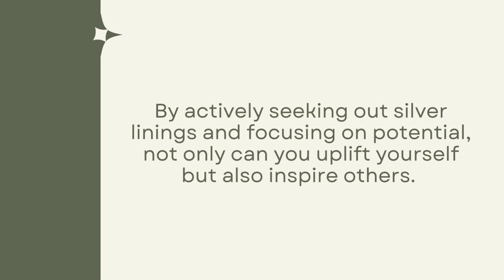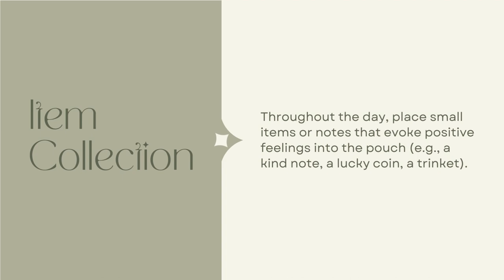52 Weeks Affirmations-Week 2 Positivity-Embrace Positivity: A Journey to a Happier You"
Ever feel like you're just one step away from a brighter, more joyful life? "Embrace Positivity: A Journey to a Happier You" is here to help you take that step. In this heartwarming video, we dive deep into the transformative magic of a positive mindset. You'll hear real-life stories that will touch your heart, learn easy yet powerful tips to uplift your spirit and understand the science that backs it all up. This isn't just about feeling good – it's about creating a life filled with happiness and fulfillment. Whether you're facing tough times or just looking to add a little more sparkle to your days, this video is your personal guide to finding and holding onto the joy in life. Join us and start your journey to a happier, more positive you.